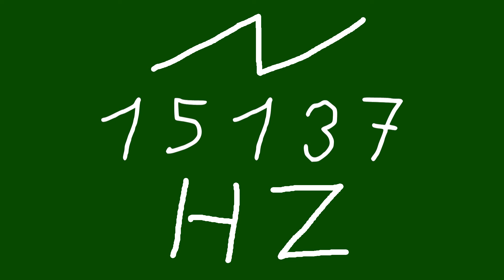15137 hz saw